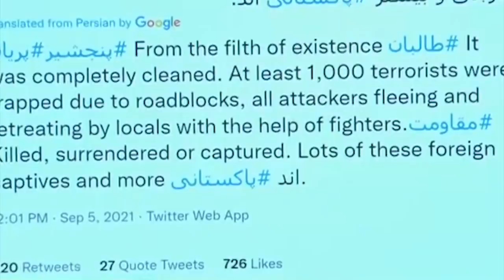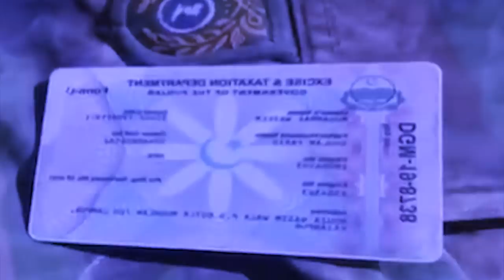la kwit lut hajar ngut ki shipai ka tale-ban ba leit hiar thma sha panj-shir